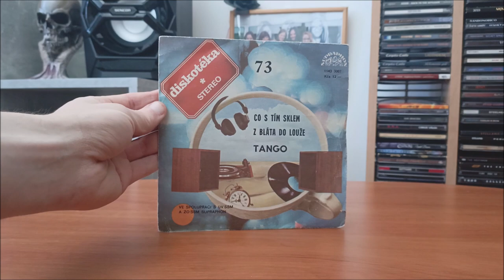LP / Tango – Co s tím sklem & Z bláta do louže (SINGL) / 1985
Jedná se o singl Československé kapely TANGO